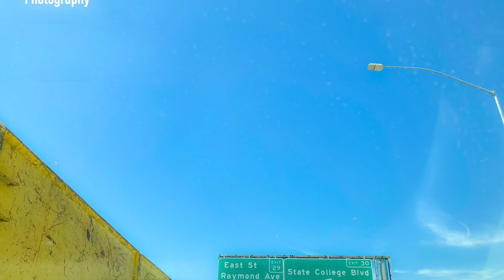Daisy Andrade Photography